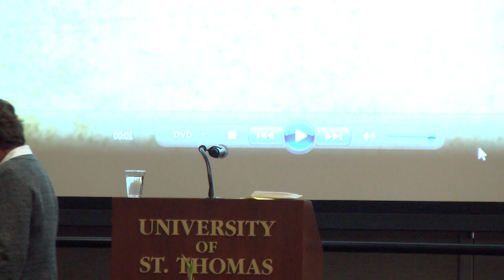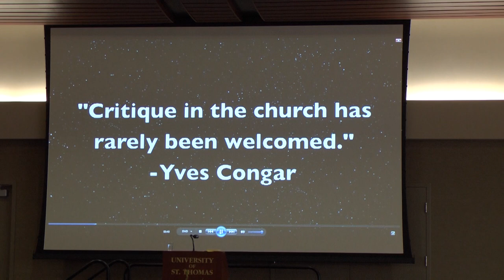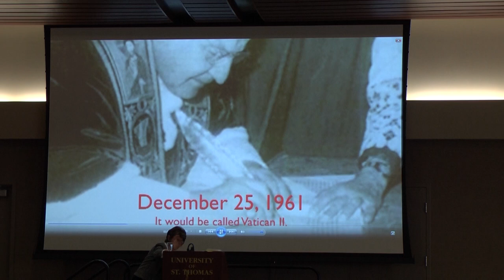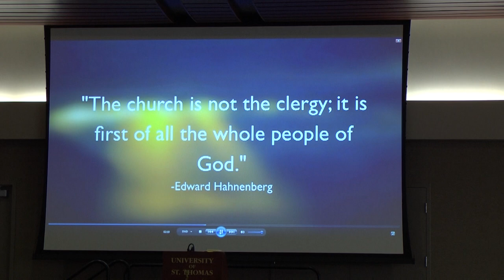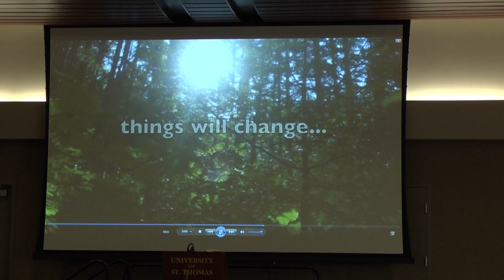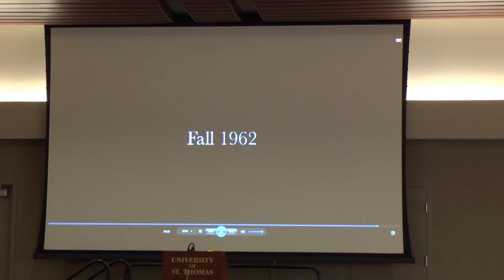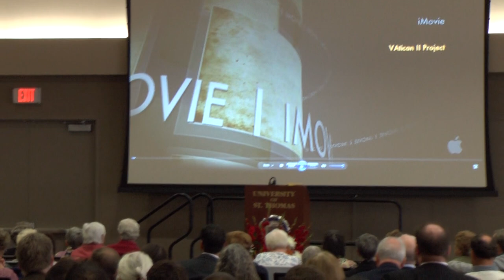Sr. Maureen Sullivan, O.P.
Sr. Maureen Sullivan, O.P. "Memory and Reform:  Vatican II Today -- Fifty Years Later"